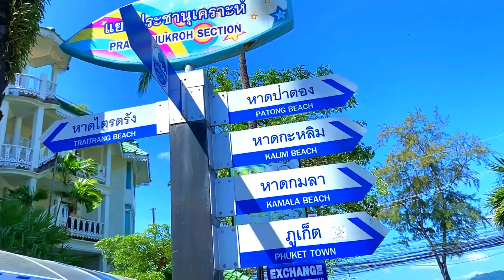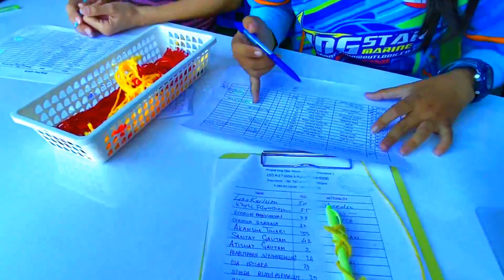Thailand.Part14- Must Visit Patong Beach & Phi Phi Island Tour